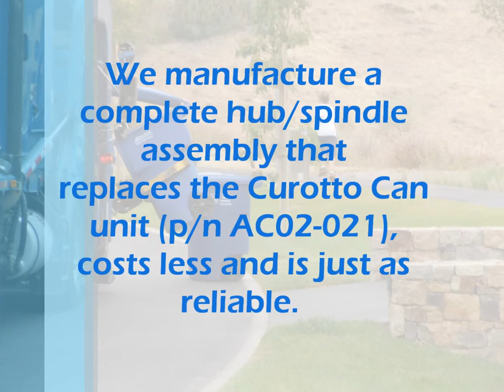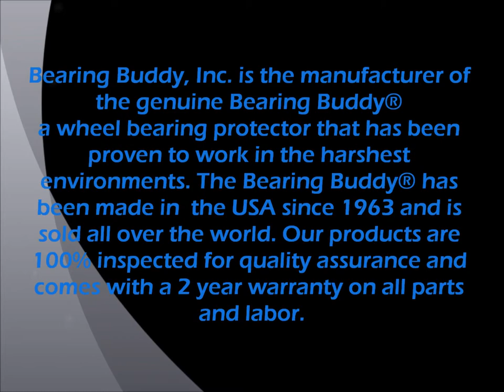Hub/Spindle for Waste Management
Bearing Buddy, Inc. presents Hub/Spindle for Waste Management